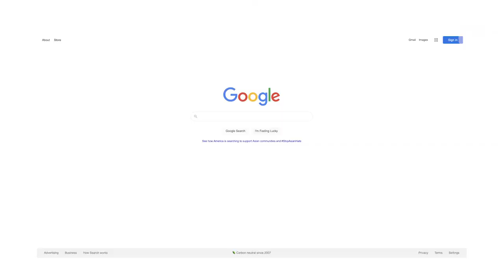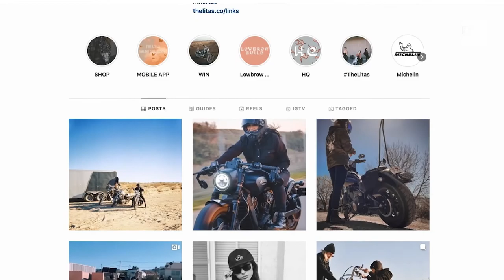Get to know The Litas, a global motorcycle collective meant to inspire and empower women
The Litas is focused on building local communities of women who share the love of riding motorcycles.